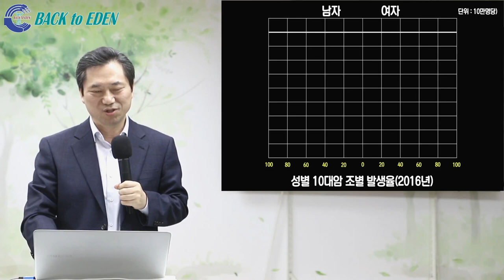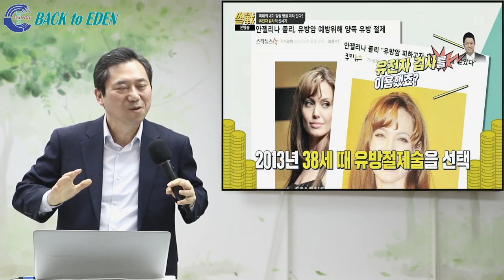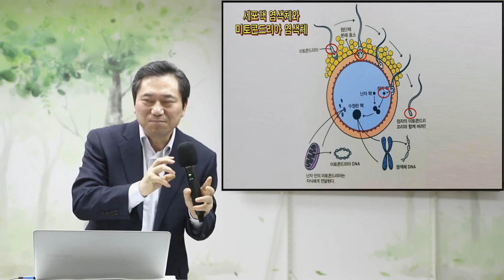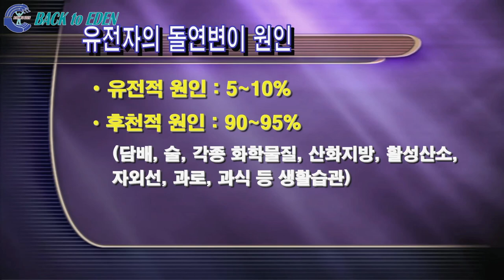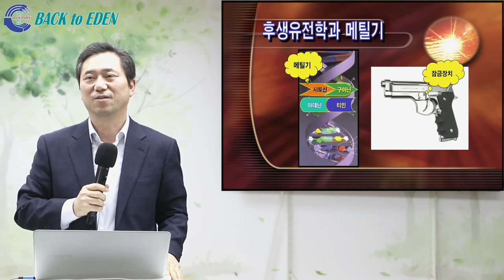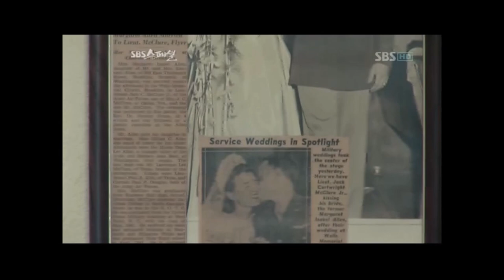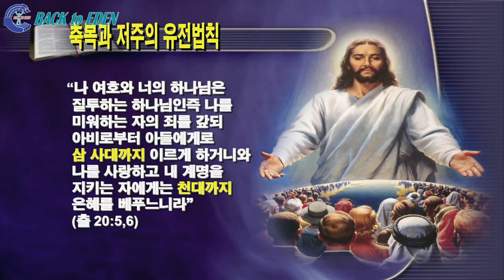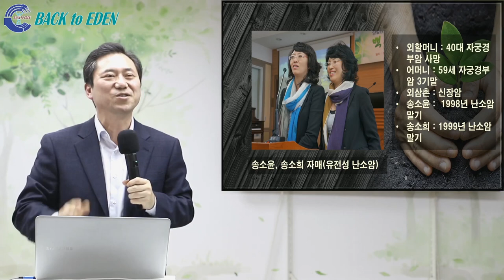[천문천답] #182. 암 완전정복을 위한 최고의 소망! 후성유전학이란? [양일권 박사]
00:00 암 완전정복을 위한 최고의 소망! 후성유전학이란?
10:20 암을 정복하는 최첨단의학 후생유전학의 치료원리
22:10 유전자의 돌연변이와 암의 발생
26:30 후생유전학이란?
34:10 후생유전학과 식생활의 영향
38:40 암 치료의 신의학 후생유전학 (영상)
46:00 후생유전학의 연구결과

※ 주소         : 강원도 속초시 청봉로 5길 29 (설악동 254번지)
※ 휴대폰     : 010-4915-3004